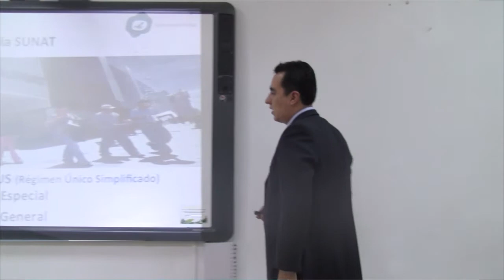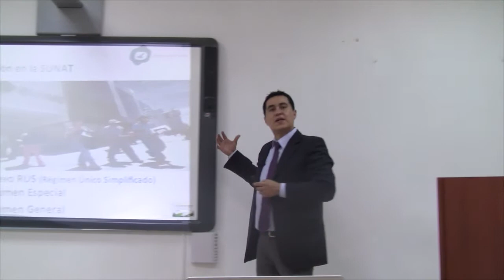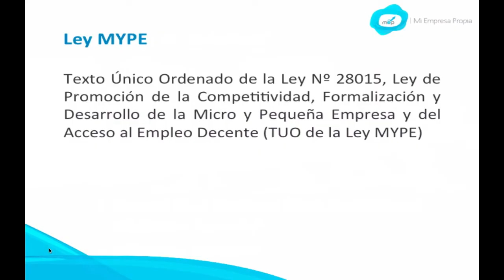MEP: Curso de Creación y Gestión - Constitución y formalización - 9 de 12